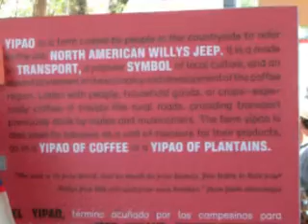Smithsonian-Folklife-Festival-July 2-2011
Smithsonian Folklife Festival July, 2011